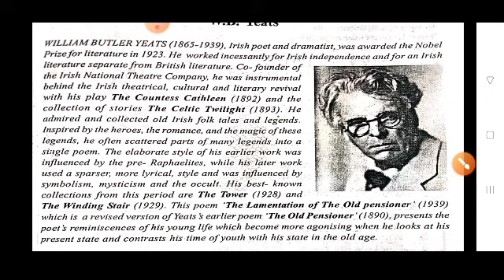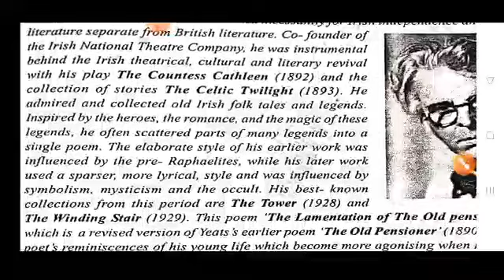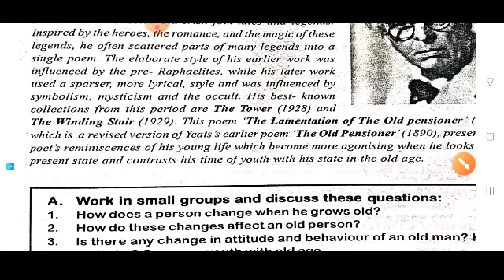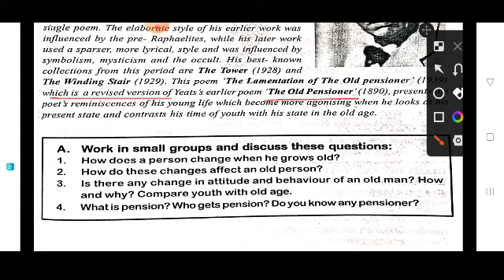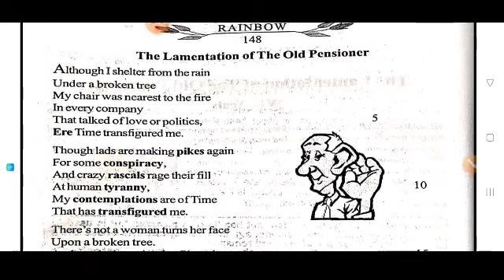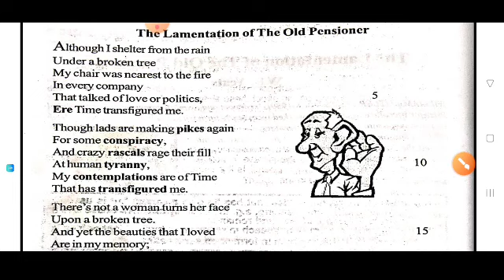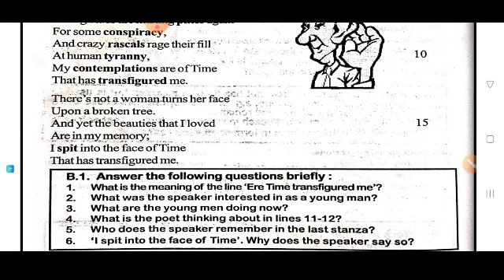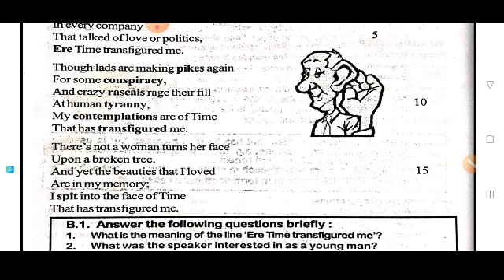The Lamentation Of The Old Pensioner | Class 11th Poetry | 5th chapter Poetry Class 11th | Rainbow